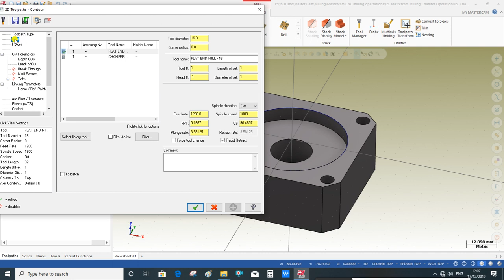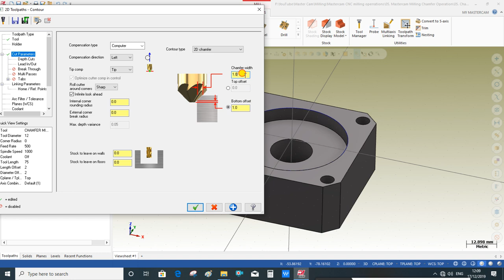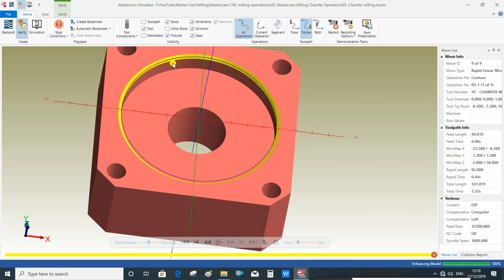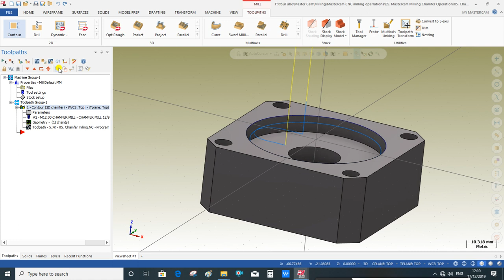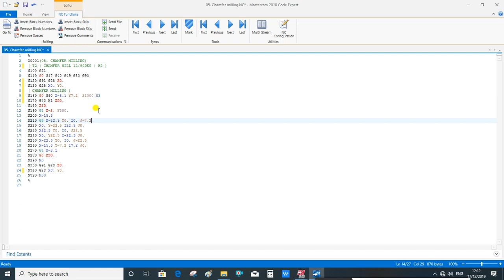Mastercam Mill 2D - Chamfer Milling Operation || Tool Selection || Feed ||Spindle Speed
Mastercam in this video we show you about the chamfer toolpath.

Chamfer Contour Toolpaths

Use this toolpath to automatically cut a chamfer around a contour. Create chamfer toolpaths as stand-alone operations that cut only chamfers.

For example, to cut a contour 30mm deep with a 2mm chamfer, create one toolpath to cut the contour to the desired depth. Then create a separate contour chamfer toolpath to place the 2mm chamfer.

Use the chamfer field in the toolpath's Cut parameters page to set the chamfer dimensions. Typically, when creating a chamfer toolpath, you set the Depth to 0.0 relative to the chained geometry (on the Linking parameters page), and let Mastercam calculate the tool depth from the chamfer dimensions. Enter a non-zero Depth only if you want to locate the top of the chamfer at a distance from the chained geometry. For example, the following toolpath uses a depth of 0 and a chamfer width of 0.1. Mastercam calculates the actual tool depth itself:

To create a chamfer toolpath, select 2D chamfer or 3D chamfer from the Contour type drop-down on the Cut parameters page (Mastercam selects 2D or 3D automatically, depending on the chained geometry).

Then, enter the chamfer dimensions in the fields provided.

Note: You must select one of the following tool types when creating a chamfer toolpath:

• Bull-nose cutter

• Ball (spherical) cutter

• Chamfer mill

If you do not select one of these tool types, Mastercam displays a warning after you finish entering the toolpath parameters.